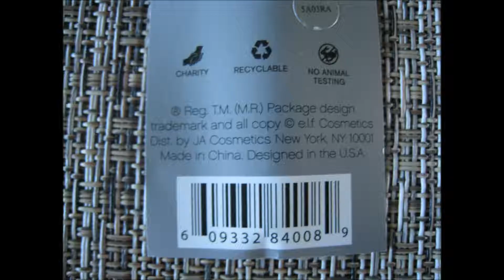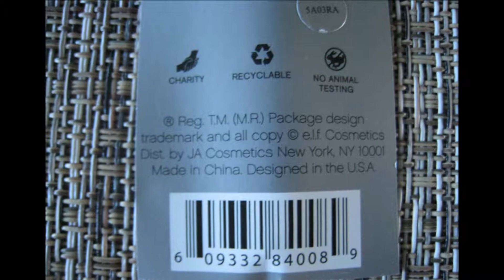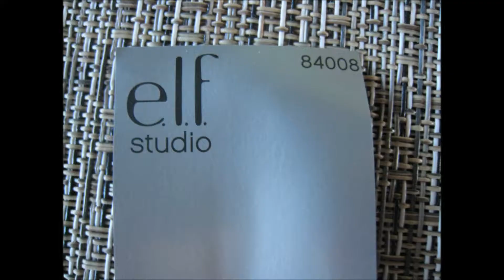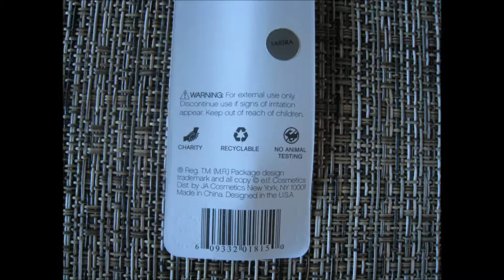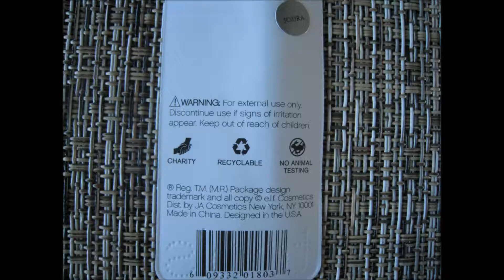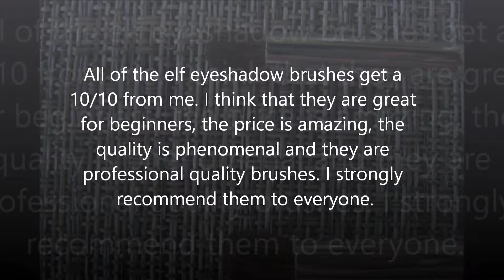ELF eyeshadow brushes review by ELGR Nail art, health and beauty pages by Eleftheria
eyeshadow c brush 84008

ELGR Nail art , health and beauty pages by Eleftheria